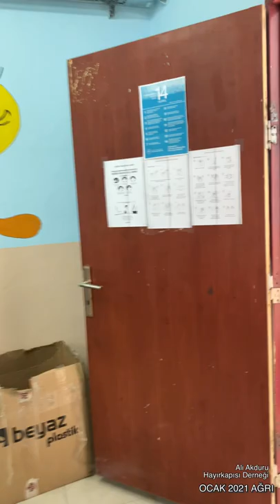Ağrı da çocuklarımızın bir nebze yüzünü güldürmeye çalıştık. 15 köyde 700 çocuğumuzla buluştuk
Ağrı da çocuklarımızın bir nebze yüzünü güldürmeye çalıştık.
15 köyde 700 çocuğumuzla buluştuk.
Bana ve Bizlere vesile olan @hayirkapisidernegii bizlere destek olan güzel yürekli ekip arkadaşlarım. @nurten_yetisir @ozgr_ylmazz @aysegumuserolphotography @selcukerol16 @yetisirhuseyin @cigdemtastanofficial @didemminnetoglu desteğini esirgemeyen ve hep varlıklarını  yanımızda hissettiğimiz; @kadiralkanofficial @eminedemirelcakar @eda_kcak @aliosmanmentesoglu @cgdm.ceri @miraakkurttt @ulucanoya @selincigerci
İlçe milli eğitim müdürümüz @kaya_karakoc milli eğitim şube müdürümüz ve sevgili dostumuz hep bizimleydi @erkanbozkus04
Öğretmenlerimiz: @sinan.dayan.04
Anadolu ajansı ağrı temsilcisi
Ve instagram sayfasını bilmediği bir sürü dost.
Herkesin emeklerine yüreklerine sağlık hepiniz güzel yürekli insanlarsınız

çoçuk çizgi filmleri,
çoçuk araba filmleri,
çoçuk atkı modelleri,
çoçuk bere modelleri,
çoçuk çizgi filmleri izle,
çoçuk çizgi film şarkıları,
çoçuk çizgi filmleri bebek,
çoçuk etkinlikleri,
çoçuk filmleri izle,
çoçuk filmleri türkçe,
çoçuk filmleri sinema,
çoçuk ilahiler,
çoçuk ilahileri dinle,
çoçuk ilahi söylüyor,
çoçuk masalları dinle,
çoçuk masaları,
çoçuk masalları izle,
çoçuk masalları adisebaba,
çoçuk makyaj,
çoçuk ninnileri dinle,
çoçuk oyunlar,
çoçuk oyuncak,
çoçuk oyunları izle,
o çoçukları izle,
o çoçukları fragman,
o çoçukları full izle,
o çoçukları müziği,
o çoçukları müzik,
o çoçukları kalem,
o çoçukları final,
çoçuk örgü yelek modelleri,
çoçuk örgü modeli,
coçuk panço modelleri,
çoçuk rap şarkıları,
çoçuk resmi çizimi,
çoçuk rapi,
çoçuk resmi çizme,
çoçuk reklamları izle,
çoçuk şarkıları dinle,
çoçuk şarkıları türkçe,
çoçuk şarkıları dans,
çoçuk şarkıları komik,
çoçuk şarkıları yabancı,
çoçuk uyutan,
çoçuk uyutma şarkıları,
çoçuk uyutan dua,
çoçuk uyutan ninni,
çoçuk uyutan ilahiler,
çoçuk uyutan müzikler,
çoçuk videoları izle,
çoçuk videoları komik,
çoçuk videoları eğitici,
çoçuk videoları araba,
coçuk yelek modeli,
çoçuk 11 bölüm,
çoçuk 13,
çoçuk 1 bölüm,
çoçuk 10 bölüm,
çoçuk 11 bölüm fragman,
çoçuk 12 bölüm,
çoçuk 11 bölüm full izle,
çoçuk 13 bölüm,
çoçuk 2 bölüm,
çoçuk 3. bölüm full izle,

müzikler,
müzik kutusu,
müziksiz ilahiler,
müzik müzik,
müzikleri,
müzikler 2020,
müzik aç,
müzik kutusu karaoke,
müzik aletleri,
müzik 2020,
müzik yabancı,
müzik aletleri düğüne gitmiş,
müzik aleti yapımı,
müzik arabesk,
müzik aletleri sesleri,
müzik açar mısın,
müzik arapça,
a müzikli slayt,
müzik bass,
müzik botu discord,
müzik bulma programı,
müzik belgeseli,
müzik bilal sonses,
müzik başlat,
müzik bebek,
müzik baslı,
b müzikli slayt,
r&b müzik,
8 b müzik,
rush b müzik,
3 b müzik,
b klas salsa müzikleri,
b fit müzikleri,
bdp müzik,
müzik canlı,
müzik can,
müzik canlı yayın,
müzik cemre solmaz,
müzik canlı ders,
müzik clup,
müzik cennetten çiçek mi topluyorum,
müzik ceza,
ç müzikli slayt,
c# müzik çalar yapımı,
behzat c müzik,
sakinleşt r c müzik,
dhkp c müzik,
behzat c müzikleri,
c ronaldo müzik,
c elysee bluetooth müzik,
müzik çalar,
müzik çukur,
müzik çizgi film,
müzik çalan yol,
müzik çalma,
müzik çalıyor,
müzik çok güzel,
müzik çalgıları,
behzat ç müzikleri,
behzat ç müzikleri aksiyon,
behzat ç müzik jenerik,
behzat ç müzik,
behzat ç müzikli sahneler,
behzat ç müzikleri kızım,
behzat ç müzikleri olsun,
müzik dersi,
müzik dinle 2020,
müzik dinlemek günah mı,
müzik dinle karışık,
müzik dersi uzaktan eğitim,
müzik dünyası,
müzik duygusal,
müzik dinlemek istiyorum,
d müzikli slayt,
d müzik türkçe,
8 d müzik,
8 d müzik türkçe,
9 d müzik,
8 d müzik bass,
12 d müzik,
10 d müzik,
müzik en çok dinlenen,
müzik evreni,
müzik eski,
müzik enstrümanları,
müzik evrimi,
müzik enes batur,
müzik eğlenceli,
müzik evi,
story e müzik ekleme,
ipad e müzik indirme,
itunes e müzik atma,
instagram storye müzik ekleme,
wall e müzik,
ps4 e müzik atma,
mp3 e müzik indir,
bay e müzik,
müzik fon,
müzik filmleri,
müzik filmi,
müzik frekansı gacha life,
müzik feride hilal akın,
müzik ferdi tayfur,
müzik festivali,
müzik fm,